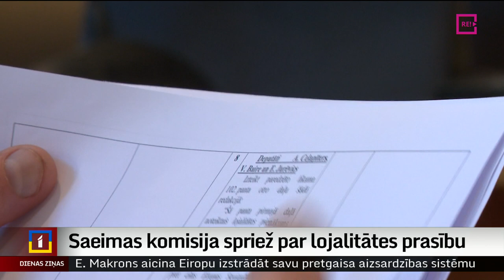Saeimas komisija spriež par lojalitātes prasību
Kā panākt, lai valsts pārvaldē nodarbinātie būtu lojāli Latvijai un Satversmei un ar nelojāliem izteikumiem nemestu ēnu Latvijas reputācijai starptautiski? Saeimas Valsts pārvaldes un pašvaldības komisijas deputāti pēc garām diskusijām nolēma plānotajos likuma grozījumos sašaurināt valstu loku, pret kuru teritoriālo nedalāmību nedrīkstētu vērsties valsts pārvaldē nodarbinātie. Taču diskusijas par grozījumiem likumā vēl turpināsies. Plašāk mana kolēģe Zanda Ozola-Balode.